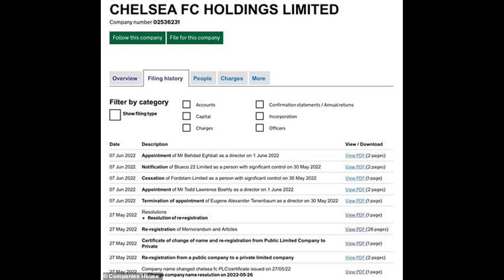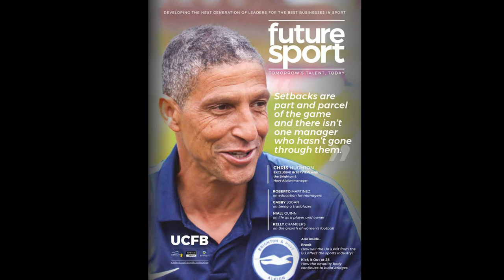Meet the four new directors at Chelsea after their £4.5bn takeover